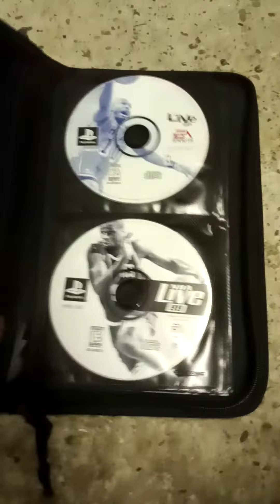PlayStation one video games sports 7/6/21